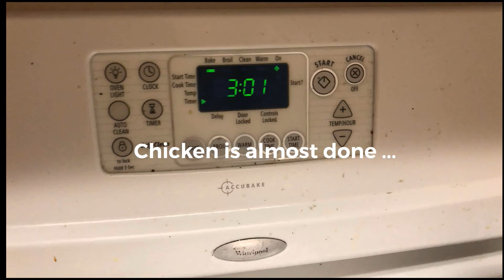QUICK and TASTY DINNER RECIPES for the WEEK ! Weekly FOOD VLOG 4